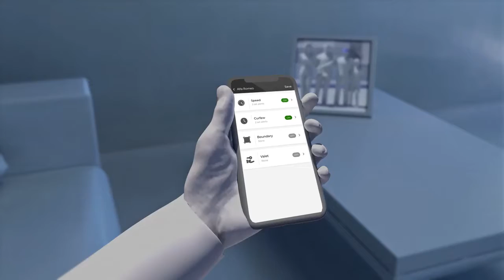Alfa Romeo Giulia & Stelvio MY20 - Alfa Connect Services - My Remote